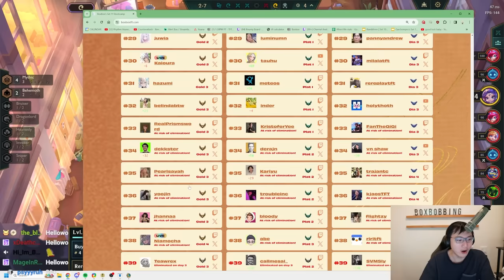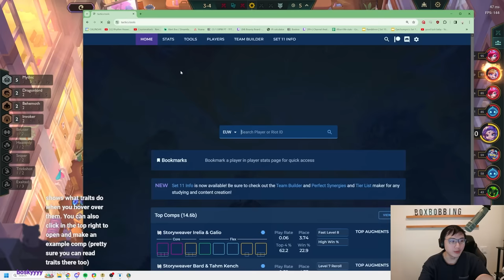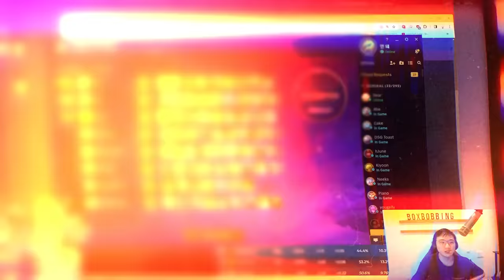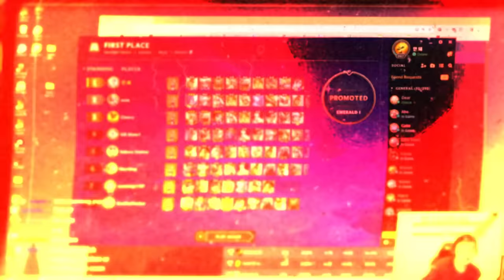Cocky Streamer Hits 10 Mythic But Then Gets Humbled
Region Portal: Golden Finale
0:00 - Patch 14.6B
1:58 - Wandering Trainer I
2:59 - Tahm Kench Encounter: More loot
6:19 - Neeko Encounter: Temporary ally unit
8:54 - Impenetrable Bulwark
15:40 - Mythic Crest
19:26 - Hwei Gain gold & temporary target dummy

Obstacle Course - Yoshi's Island Super Smash Bros. Ultimate
Ground Theme (NSMBU) - Super Smash Bros. Wii U
Title Theme (Animal Crossing) [New Remix] - Super Smash Bros. Ultimate Soundtrack
Sunset Heights Super Smash Bros. Ultimate
Popskyy & tiasu - Duel
Quick Man Stage (Mega Man 2) - Super Smash Bros. Wii U
Burning Away - Wangan Midnight Maximum Tune 6 OST
Outro: Nightcore - Hold My Wings (Murdbrain & Savrokks ft. Aloma Steele) - (Lyrics)